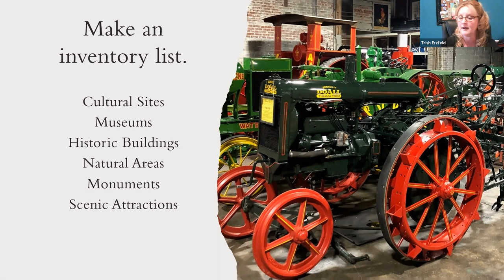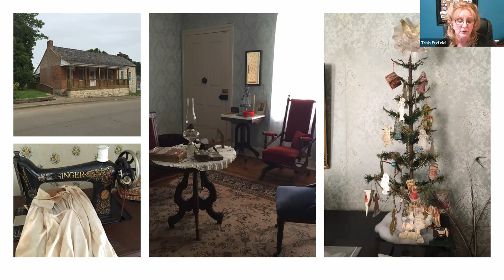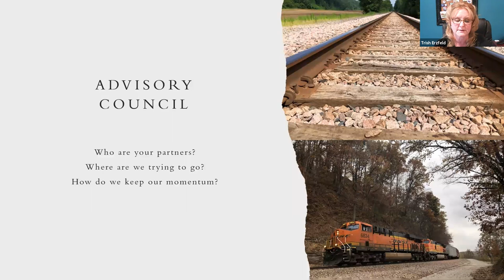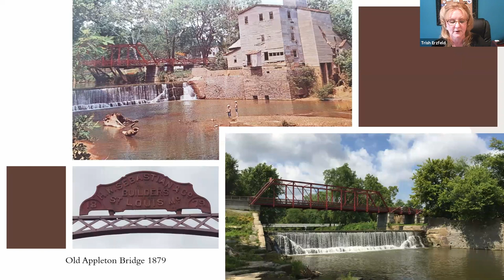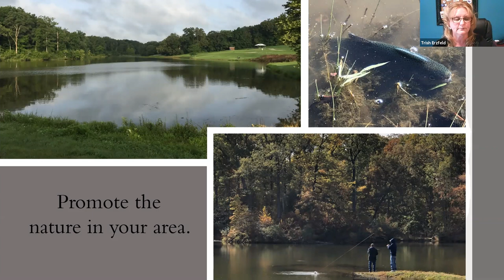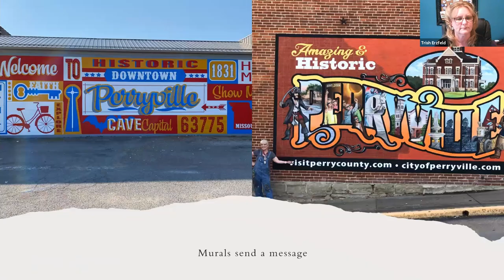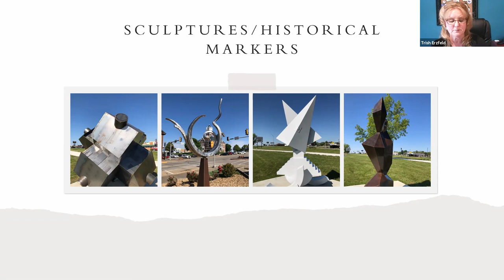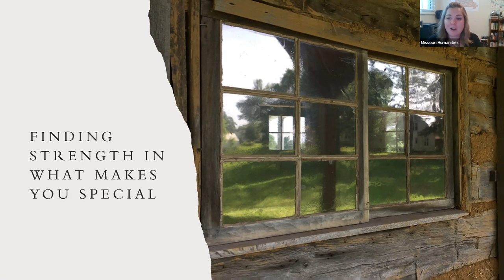“Building Your Heritage Tourism”: Heritage Tourism Cultural Heritage Workshop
Hear from Trish Erzfeld of Perry County Heritage tourism and learn how one heritage tourism destination found strength within their rural county to develop their heritage tourism program by building, promoting, and identifying new resources and cultural heritage assets.